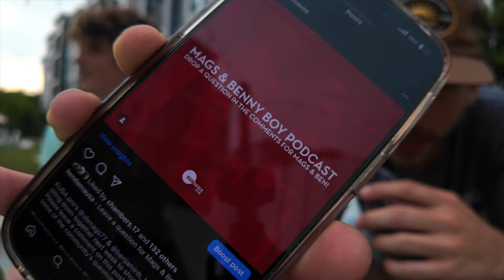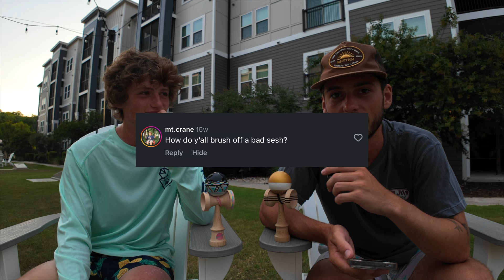Kendama USA - Mags and Benny Boy - Q&A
While filming in South Carolina this past summer, Benny Boy and Mags sat down together to answer some of your questions! Tune in as they dive deep into some inserting topics revolving around Kendama! We hope you enjoy the video, let us know if we should do more like this.

Featuring - Benny Boy, Zach Magnuson
cut - Zach Magnuson
location - Charleston, SC